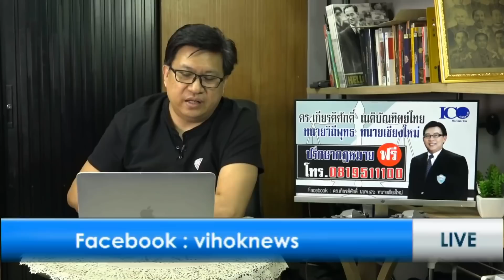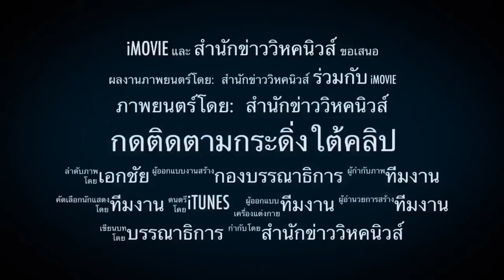เลิกได้แล้ว ปลูกยาง หันปลูกกัญชาส่งนอก แต่ลุงตู่หนุนปลูกข้าวโพด